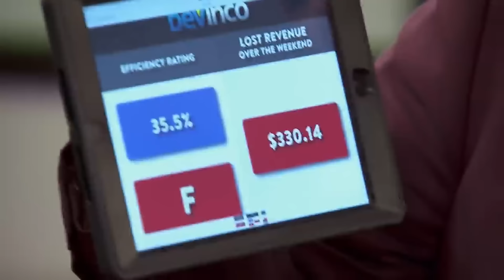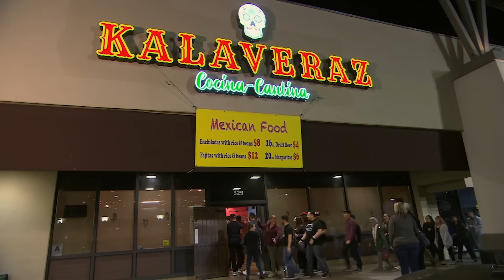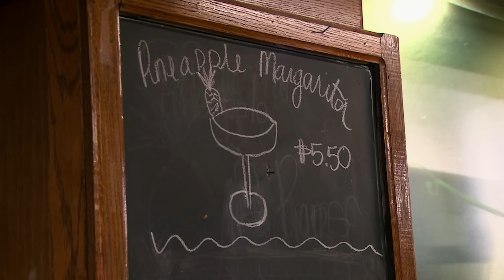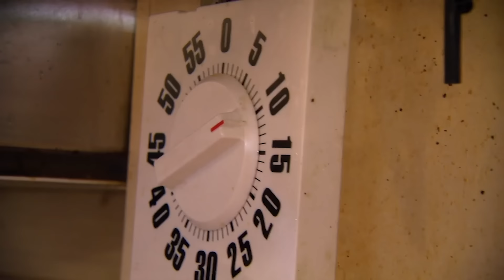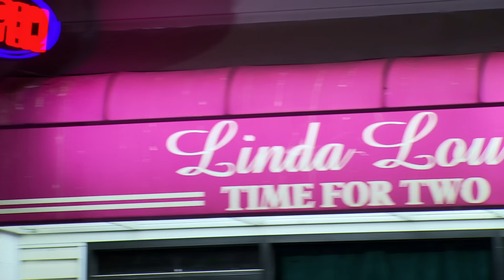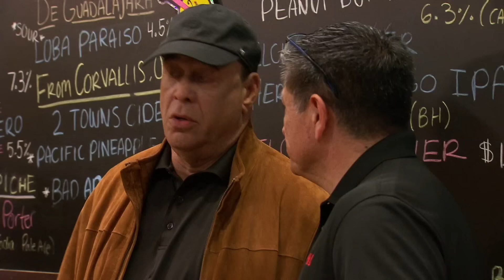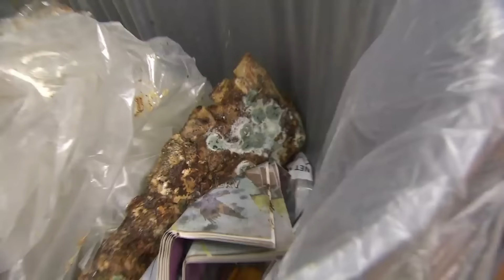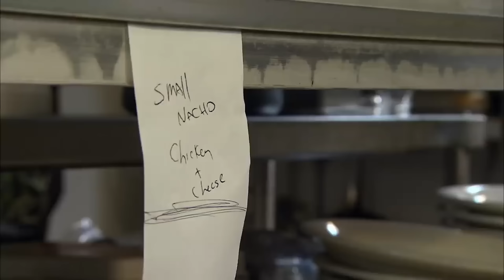Fan Favorite Bar Rescue Moments SUPER COMPILATION 😬 Part 3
A look back at fan favorite Bar Rescue moments, including stomach-churning food, bartenders who — somehow— don’t know how to make drinks, and more fails than you’d have thought possible.